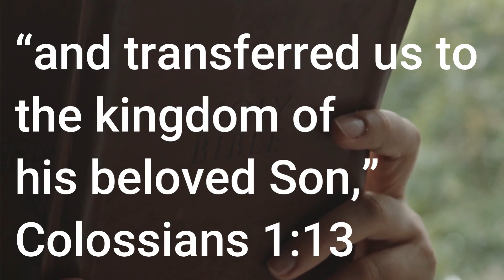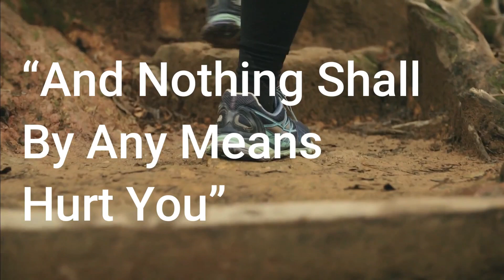Powerful Prayer To BREAK WITCHCRAFT And Evil CURSES in Jesus' name!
If you think you are being effected by witchcraft, then YOU NEED TO LISTEN TO THIS PRAYER! In the prayer we break all powers of witchcraft that may be affecting you. Some times, people's issues are not actually natural ones, but really dwell in the supernatural, and its only through our supernatural weapons that this power is broken. So, through this prayer you are going to find FREEDOM in your life. For some of you this may be healing in your body, others it may be silence in your mind, or freedom from anxiety. All I can say is all the demons and devils that are affecting you are about to leave you through the name of Jesus! So I hope you enjoy this healing prayer, God bless you!!

Name Track: Imagination
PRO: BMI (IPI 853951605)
Publisher: CD Baby (IPI 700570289)
Type: Premium